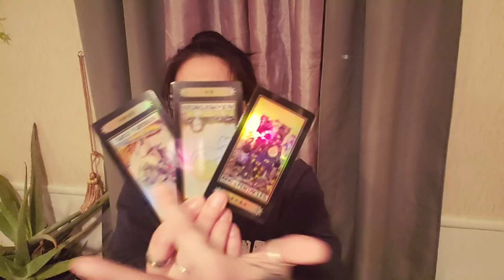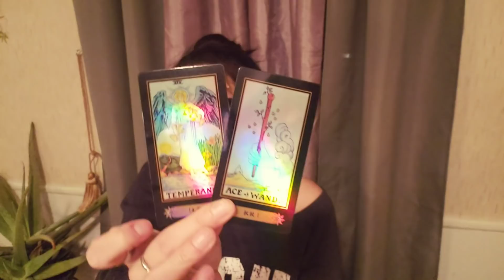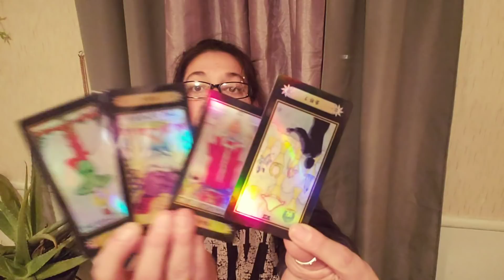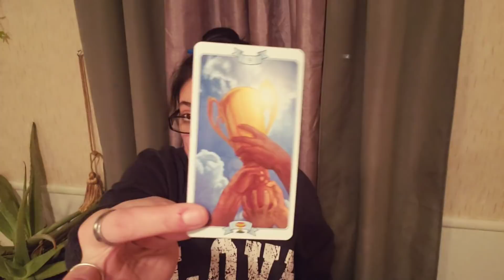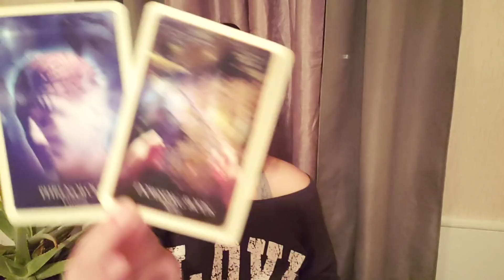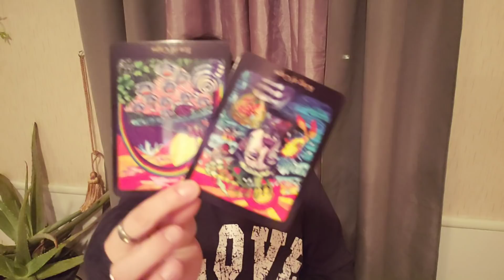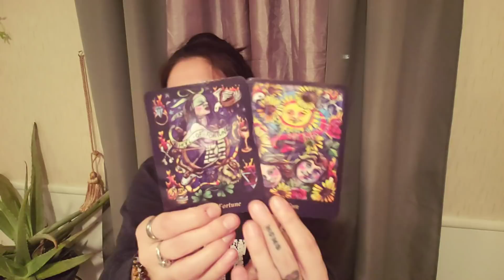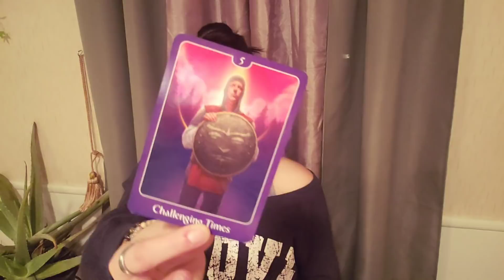Libra 🌟BONUS🌟 - MAY -2019 Intuitive Reading